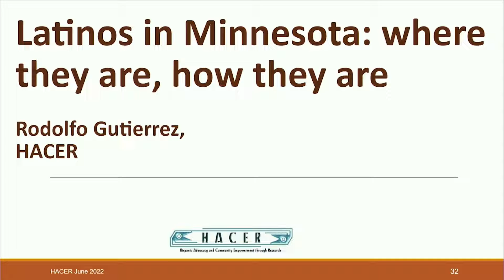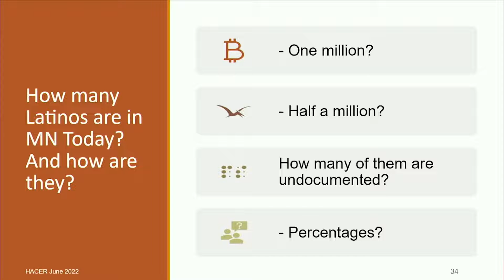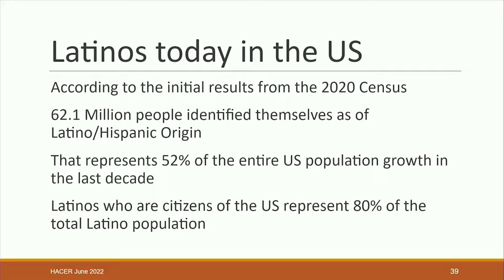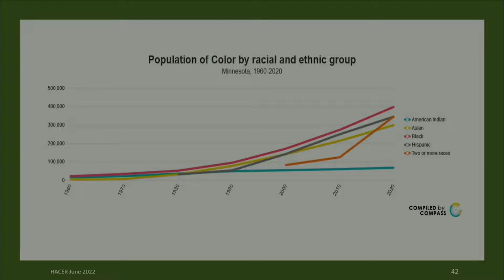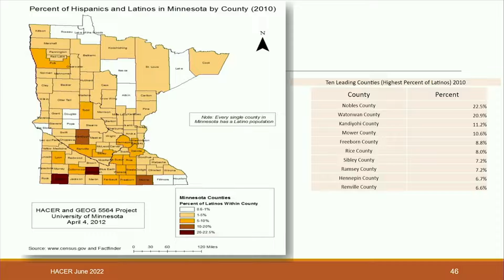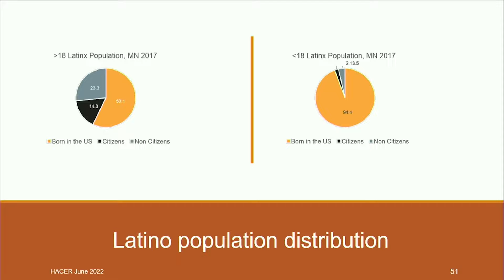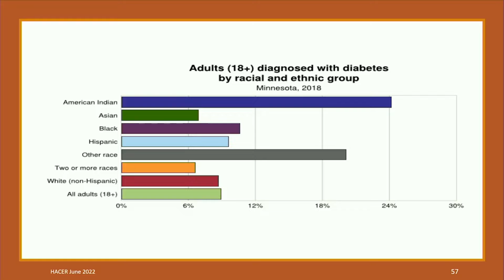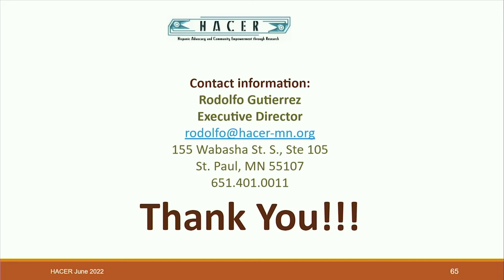Latinos in Minnesota - Midwest Regional Hispanic Leadership Summit - 2022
Hispanics are a multicultural and important part of the US population. They represent not only growth but also power and energy to thrive. Nevertheless they are often misrepresented and face unique barriers. Join us to learn more about the current state of the Hispanic community, particularly within our region.
Speaker: Rodolfo Gutierrez, Executive Director, HACER